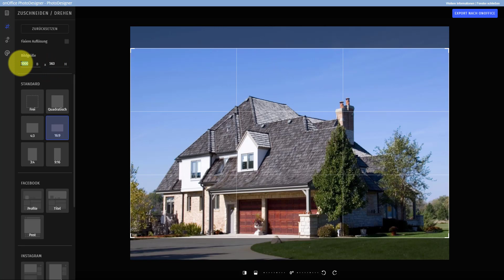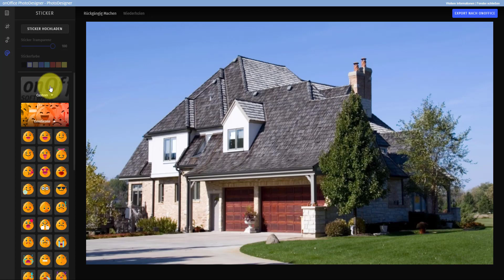Einführung in den PhotoDesigner | onOffice Software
Der PhotoDesigner von onOffice.

In diesem Video stellen wir Ihnen den PhotoDesigner und die Oberfläche vor.

Die onOffice Features Videos zeigen Ihnen vereinfacht, was hinter großen Namen wie "Anfragenmanager" oder "DSGVO Rettungspaket" steht. Mit diesen Videos lernen Sie die Funktion der einzelnen Pakete kennen.